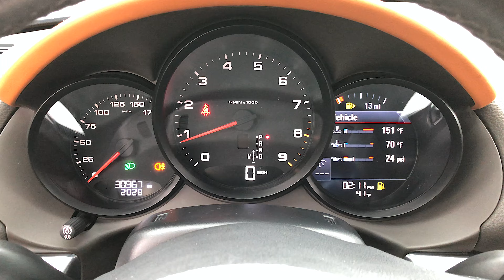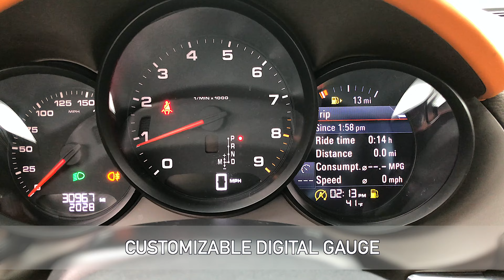2015 Porsche Cayman PDK For Sale Walk-Around Exterior Interior Quick Tour at Carmel-Motors Indy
For more information about this Porsche, including pictures, visit our

Carmel Motors
5350 N Keystone Ave

Local Home Delivery Available!. Agate Gray Metallic 2015 Porsche Cayman RWD 7-Speed Porsche Doppelkupplung (PDK) 2.7L H6 DOHC22/32 City/Highway MPGAwards: * JD Power Automotive Performance, Execution and Layout (APEAL) Study * 2015 KBB.com Best Buy Awards Finalist * 2015 KBB.com Brand Image AwardsLet Carmel Motors show you how easy it is to buy a quality used car in Carmel. We can arrange shipping to anywhere in the country at our discounted rates. We believe fair prices, superior service, and treating customers right leads to satisfied repeat buyers.**PRICES DO NOT INCLUDE TAX, TITLE, AND DOCUMENTATION FEE OF $199**We are open and ready to serve you! Shop safely and conveniently from the comfort of your home! Free local delivery is now available!We Offer the Best Automotive Finance and Loans for Good and Bad Credit "GUARANTEED APPROVAL".Reviews: * Exceptional handling; slick-shifting transmissions; rewarding and efficient engines; beautifully crafted interior; extensive personalization options. Source: Edmunds * The Porsche Cayman shows off a self-assured look with sloping headlights, edgy lines, and side scallops. Its body structure is aluminum intensive making it 66-pounds lighter, and 40-percent stiffer than before. Plus, stability at high speeds has been improved due to a wider track and 2.4-inch longer wheelbase. One look and you know this car will have no difficulty slicing through the wind as it blasts you down the road with your adrenaline flowing. It is a mid-engine coupe with superior balance, remarkable handling, and an affordable price that simply must be experienced. The interior of the Cayman is incredibly modern, with sleek lines and a very high-end feel. However, it exudes an attitude that never lets you forget that you are behind the wheel of a sports car first and foremost. It possesses generous headroom and legroom so you don't feel confined. For your things, you will find storage in the front under the hood, and in the rear hatch that give you 15 cubic feet of cargo space. It is sold in three models: the base Cayman, the Cayman S, and the top-level Cayman GTS. The Cayman comes with a 2.7L, 6-Cylinder engine that has 275hp. The Cayman S comes with a 3.4L, 6-Cylinder engine than has 325hp. The Cayman GTS is equipped with a 3.4L 6-Cylinder topping at 340hp. All models are rear-wheel drive and can be bought as a 6-speed manual or automatic. Porsche has given the base Cayman a generous array of standard features including such items as a sound system with 4-speakers and a 7-inch touch screen, water-repellant front windows with rain sensing wipers, Bluetooth wireless connectivity, a leather-wrapped steering wheel and 18-inch wheels. In terms of safety, all Cayman models have 8 airbags, anti-lock brakes and brake assist. Source: The Manufacturer Summary